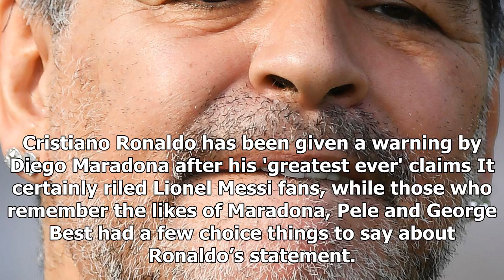[Auto News] - Diego maradona warns cristiano ronaldo over 'greatest ever' claims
DIEGO MARADONA has told Cristiano Ronaldo to “quit f g around” if he wants to become the greatest player of all time. CR7 claimed he was the best that ever lived after claiming yet another Ballon d’Or trophy earlier this month. Cristiano Ronaldo has been given a warning by Diego Maradona after his 'greatest ever' claims It certainly riled Lionel Messi fans, while those who remember the likes of Maradona, Pele and George Best had a few choice things to say about Ronaldo’s statement. However, one of those legendary players, Maradona, believes the Portuguese can potentially become an all-time icon if he works even harder on and off the pitch. When asked if Ronaldo was the greatest player ever, Maradona replied: “Tell him to quit f g around.” The journalist then said: “If he’s the best, what does that make you?” SUN BETS: BET £10 GET A FREE £30 BET Maradona has told Ronaldo to 'stop f g around' if he wants to be an all-time great To which Maradona answered: “Exactly. That’s why...